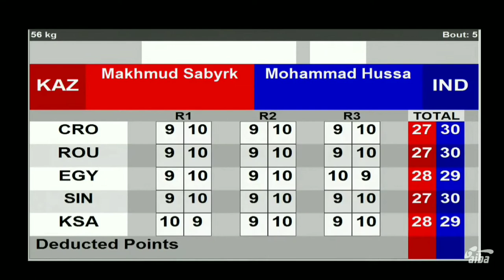🇮🇳 Mohammad hussamuddin √$ 🇰🇿 makhmud sabyrkhan |🇮🇳win [Aiba 2021]